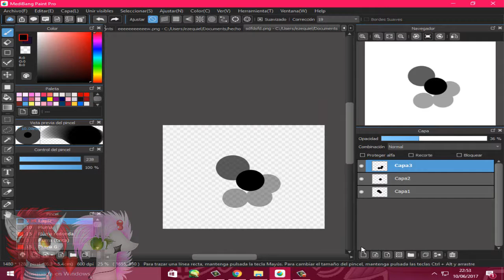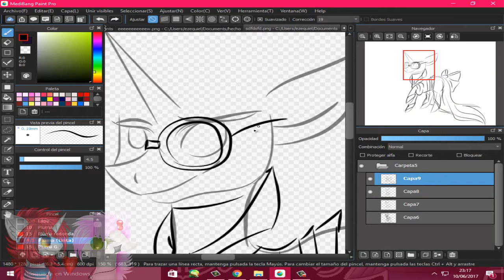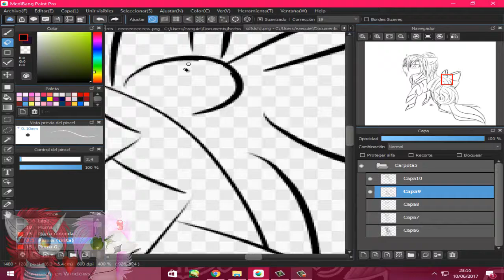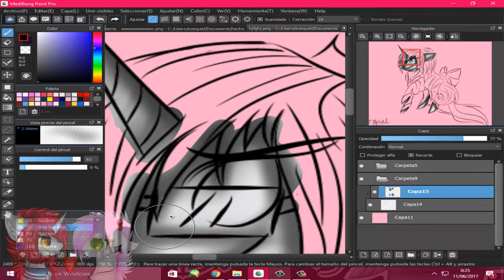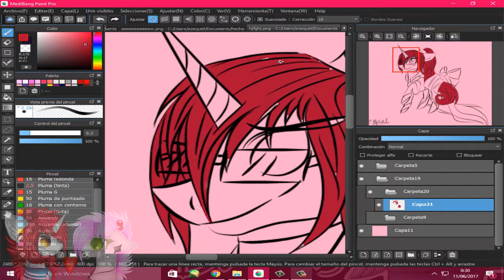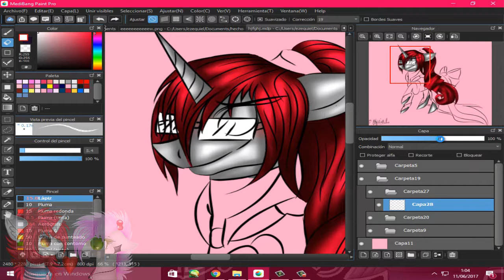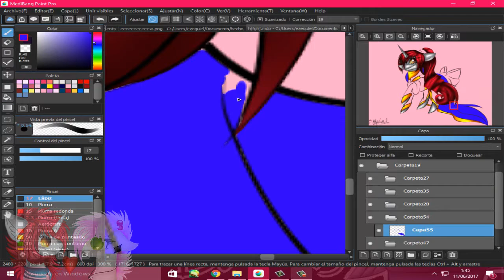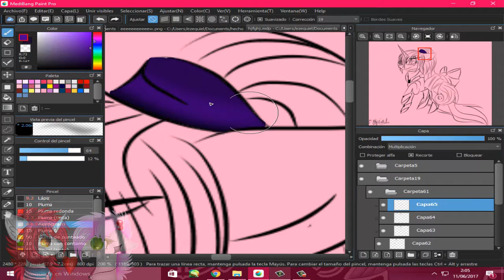[[Oc]] Dress Of Gala [[Mlp]] SpeedPaint :MediBang: